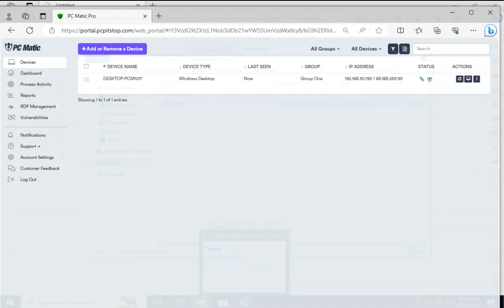PC Matic Prevention Spotlight: PC Matic vs Avoslocker Ransomware Demo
In this video, see how PC Matic protects organizations from Avoslocker ransomware attacks through our patented technology.

PC Matic's next-generation Application Allowlisting remains steadfast in safeguarding your network against the ever-evolving landscape of cyber threats. With our default-deny endpoint protection layer, organizations and agencies can effectively prevent damaging attacks such as supply-chain, insider threats, ransomware, polymorphic malware, zero-day, motion-state campaigns, and more.

🌟 Why Choose Us:

Over 15 million cyber-attacks have been prevented by PC Matic's allowlisting protection.
Annually, PC Matic blocks an average of 427,000 global malware executions and campaigns with a 100% detection rating.
PC Matic has scanned and verified over 22 billion applications and devices.
Every minute, PC Matic stops a minimum of two new cyber attacks.

Ready to experience the benefits of application allowlisting for yourself? Start your free 30-day trial now and see the difference it can make for your business.